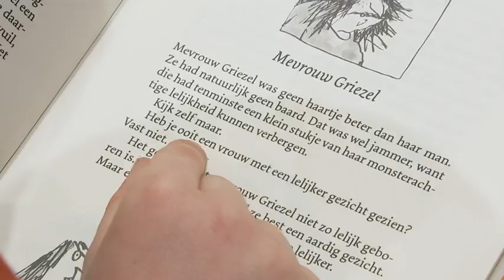VRT NWS journaal - zondag 19 februari 2023 om 18:00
VRT NWS update van zondag 19 februari 2023. Bekijk de aflevering van zondag 19 februari 2023 om 18:00 met VRT MAX via de site of app.